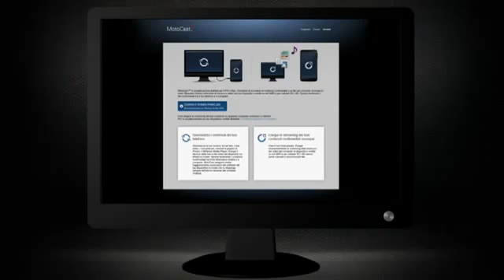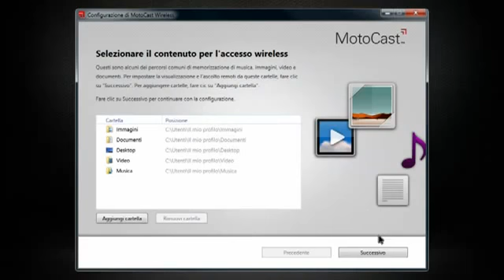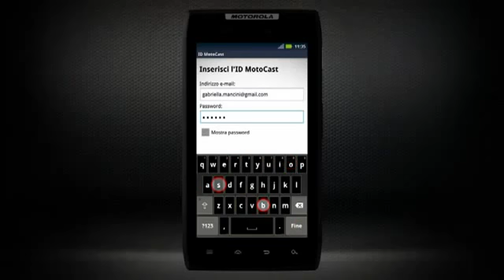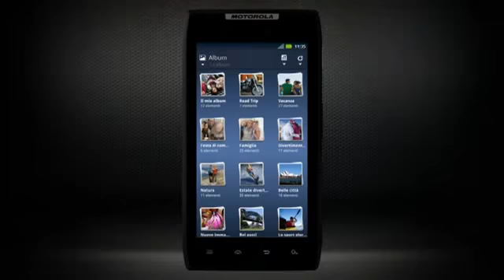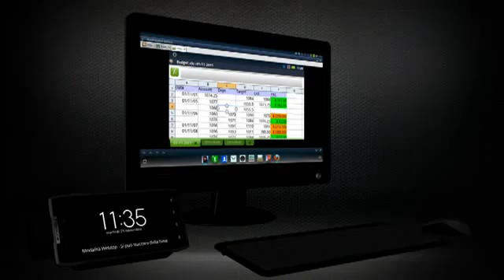Motorola Razr™ E Motocast™ Guida Introduttiva 93